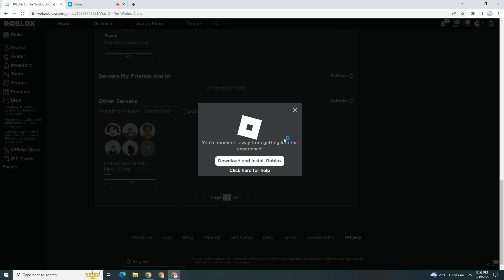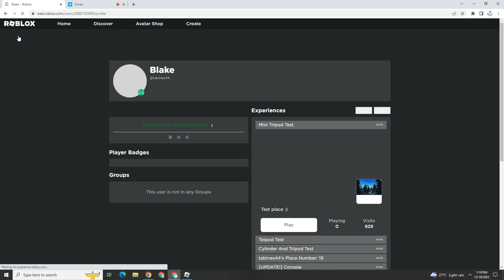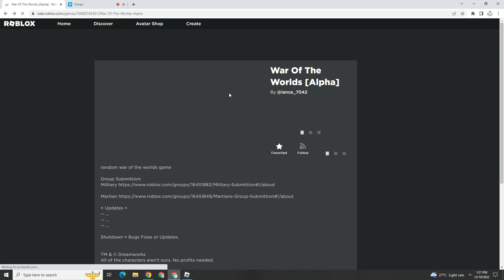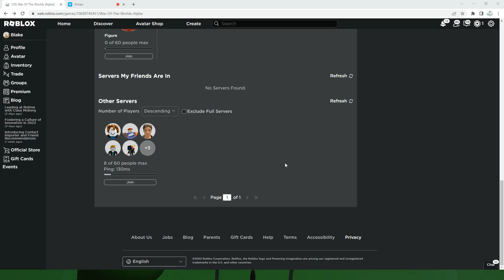War Of The Worlds Alpha|My Friend Wants To Record Me :)